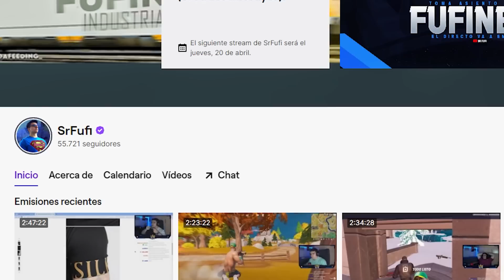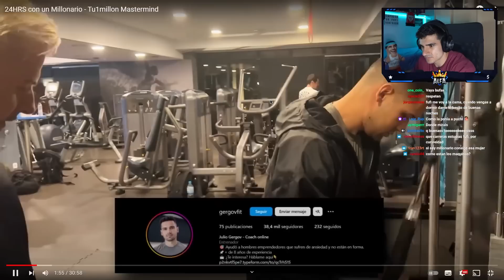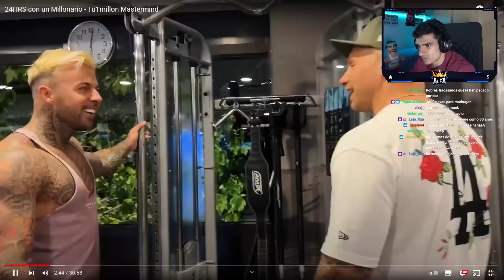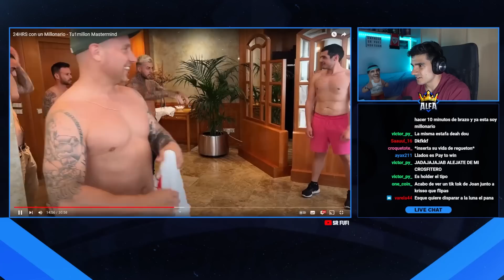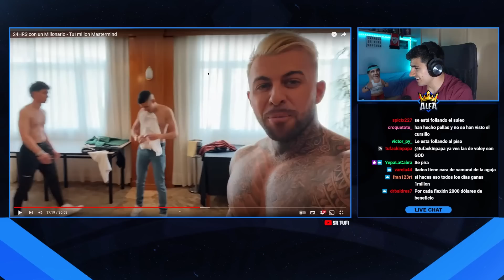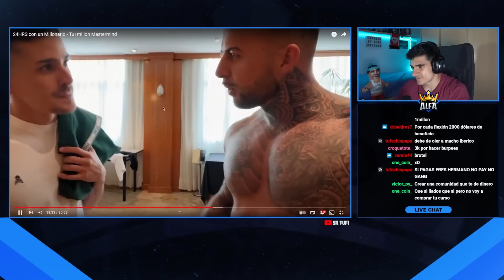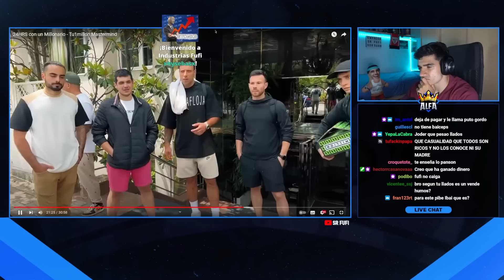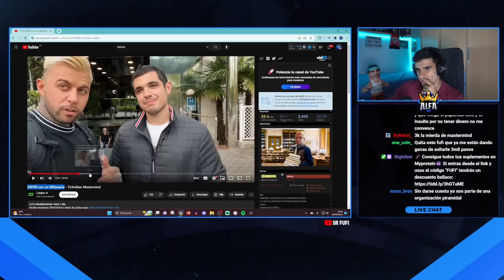UN DÍA EN LA VIDA DE UN MILLONARIO💸 *curso LLADOS desde dentro*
🔥YO TAMBIÉN QUIERO SER MILLONARIO🔥